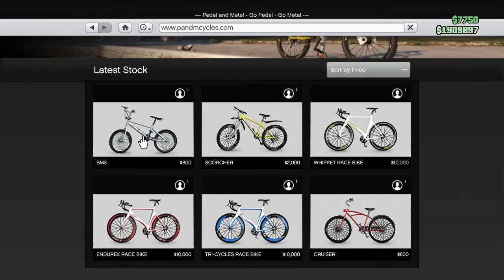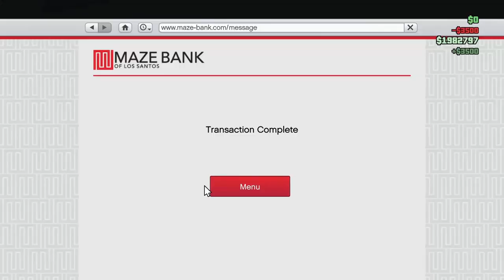Trick Or Treating with GO-KARTS in GTA5 (w/ Kayle and @DeaffReaper ) #2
My Discord Server! - Join The Pack!